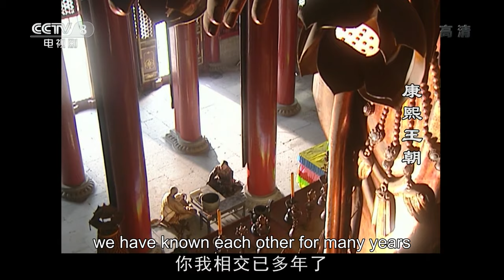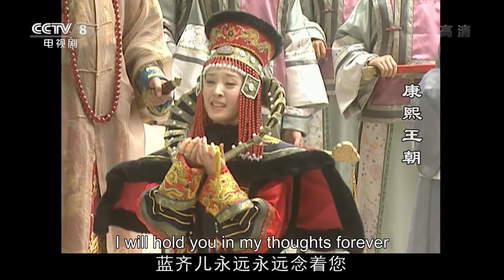[Eng Sub] Kangxi Dynasty EP.34 Princess Lanqi is ordered to marry Khan Galdan to appease Dzungar